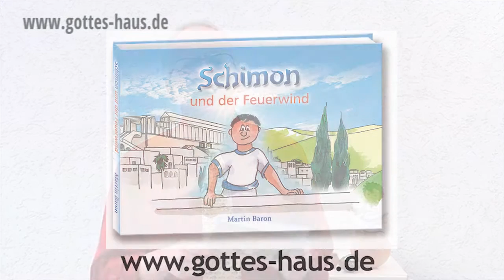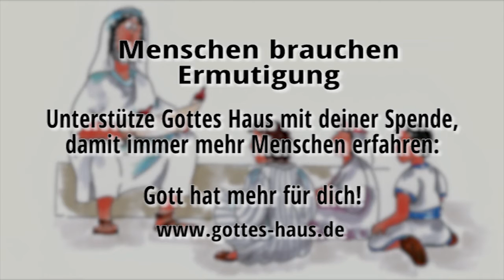Wie der 9-jährige Schimon Pfingsten erlebte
Viele Menschen können mit Pfingsten nichts anfangen. Doch das Pfingstfest, das in Schawuot, dem biblischen Wochenfest verwurzelt ist, ist die Geburtsstunde der Gemeinde Jesu. Es ist eingebettet in den großen Kontext der biblischen Feste. Im Judentum feiert man an genau diesem Tag die Gabe des Gesetzes am Sinai – und das ist die Geburtsstunde des Volkes Israels. Interessant, nicht wahr?

Einfühlsam eingebettet in den jüdischen Kontext des historischen Ereignisses vermittelt dieses Buch, das sich auch für den biblischen Unterricht, für Kindergottesdienste und Jugendgruppen eignet, ein tief gehendes Verständnis für das, was Gott an jenem Tag Begeisterndes tat.

Eine Geschichte, nicht nur für Kinder, sondern für jeden, der mehr von Gott empfangen möchte.